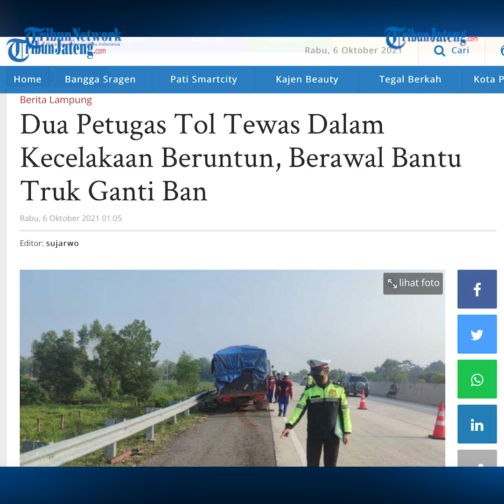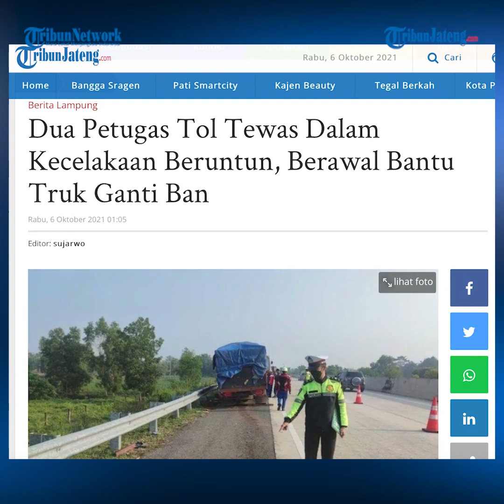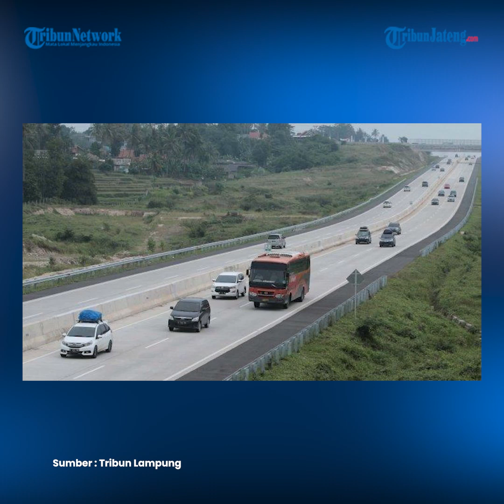2 Petugas Tol Meninggal Tertabrak Saat Bantu Truk Pecah Ban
Dua petugas patroli Jalan Tol Trans Sumatra (JTTS) tewas akibat kecelakaan maut di ruas tol KM 110+000 Jalur A, Jalan Tol Bakauheni Terbanggi Besar. Kecelakaan nahas tersebut terjadi pada Minggu (3/10/2021). Branch Manager Ruas Tol Bakter PT Hutama Karya (Persero), Hanung H mengatakan kedua orang yang meninggal dunia itu merupakan  petugas dari PT Marga Solusi Prima yang merupakan vendor PT Hutama Karya (Persero). Kedua orang tersebut meninggal akibat kecelakaan yang melibatkan dua kendaraan jenis truk colt diesel plat nomor kendaraan D 8303 VI dan BG 8359 YB, kendaraan Box dengan plat nomor kendaraan BE 8132 CK.